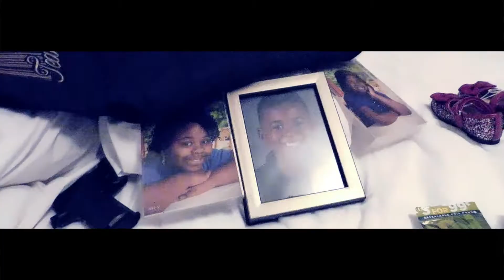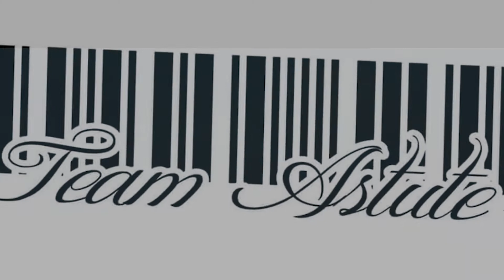Drizz Maddox x Suicide Note | Shot By: The Hitman MTB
New Hit Single Release!!! Pay The Plug v2

-Artist-
Drizz Maddox

Shot By:
"The Hit Man MTB" x Marquese The Beast (SME)

Book a Session With @ThaHitmanMTB